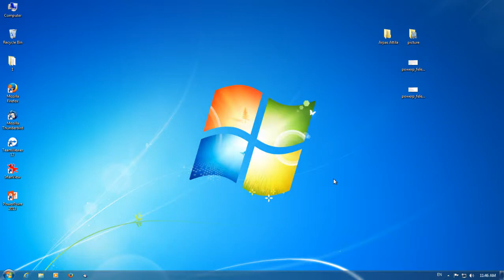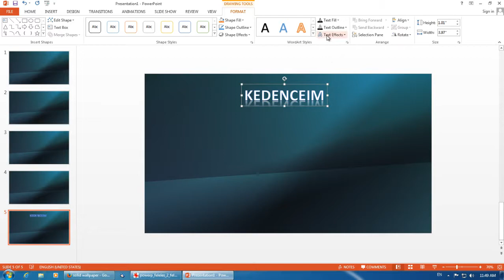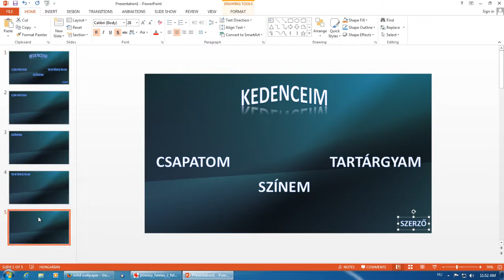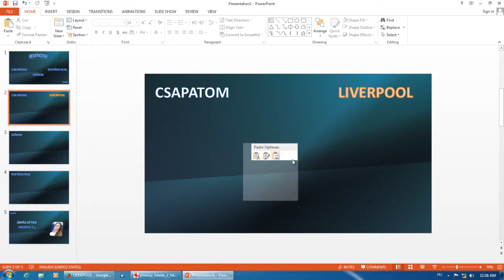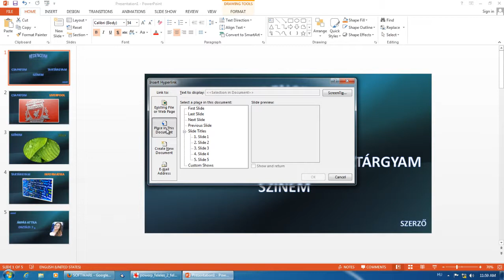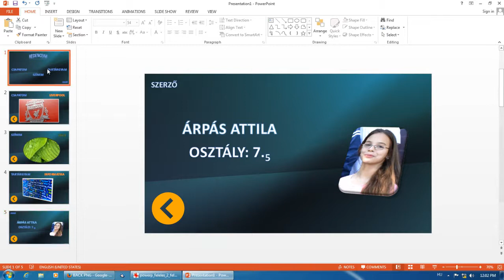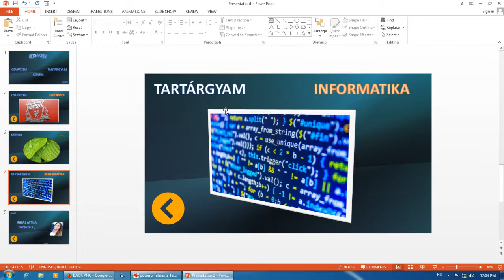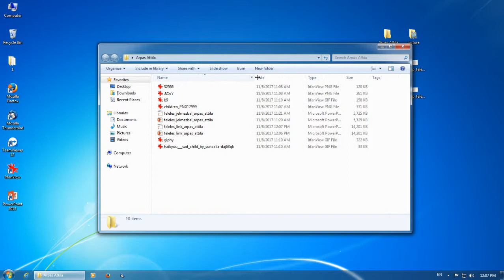HIVATKOZÁSOK A BEMUTATÓBAN (Power Point)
KONKRÉT FELADAT KIDOLGOZÁSA